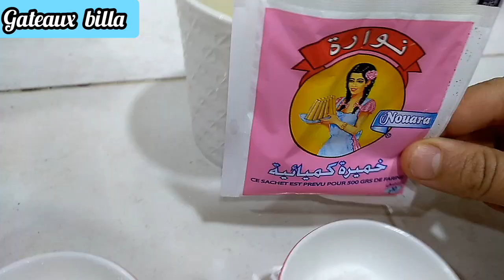طاكوس منزلي 100 ٪😍 خطوة بخطوة من العجينة إلى الصلصة بطريقة جد سهلة و رائعة بصحتكم لبناتtacos maison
Tacos
Takos
طاكوس
تاكوس
طاكوس منزلي
طاكوس في الدار
صلصة الطاكوس
صلصة طاكوس
صلصة ساندويتش
صلصة سندويشات
Souce tacos
Tacos souce
Souce pour les Sandwitch
Souce sandwitch
سندويتش منزلي
سندويش الدار
سندويش في الدار
طاكوس في الدار
وصفة طاكوس
Meilleur tacos
أفضل و أسهل طاكوس
أسهل طاكوس
أسهل طاكوس منزلي
طاكوس فاست فود
فاست فود طاكوس
Tacos fast food
Fast food tacos
Tacose
Takose